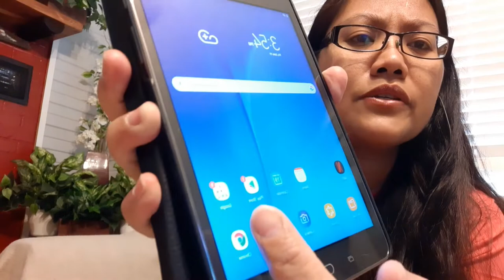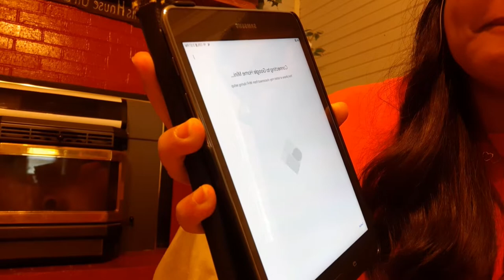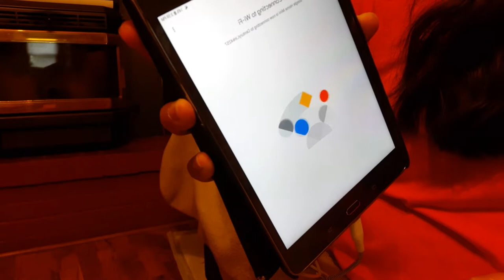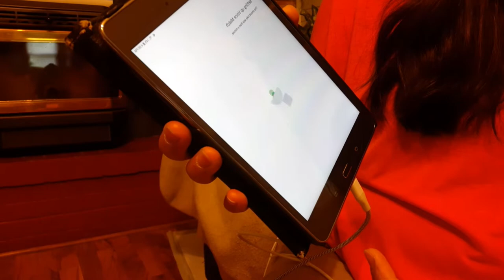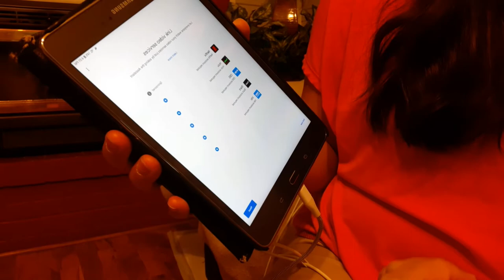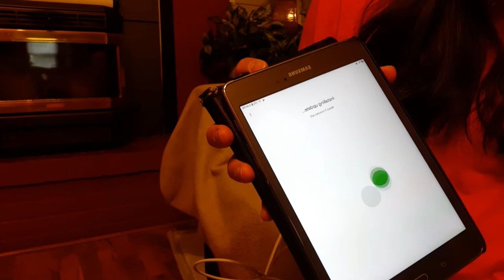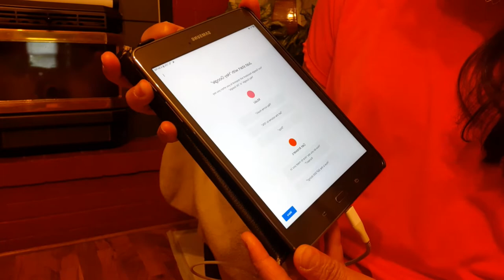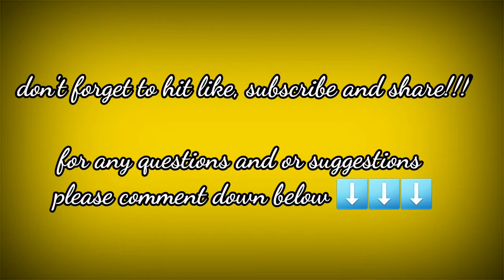Patok sa US 👌😲 GOOGLE HOME MINI!!! ANO KAYA ITO???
If you need an assistant to remind you every day if you need help to your questions GOOGLE HOME MINI SPEAKER is here, ipapakita ko sa inyo ano ba itong device na ito, ano ba ang mga kayang gawin, pano set-up, at affordable kaya? WITH AN HONEST REVIEW. Samahan nyo po akong alamin kung kailangan ba natin ito.